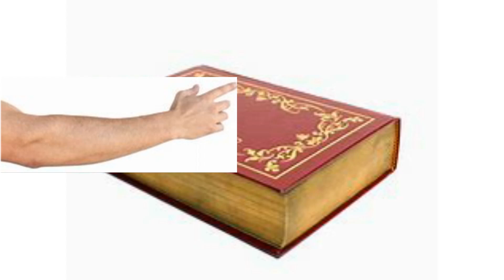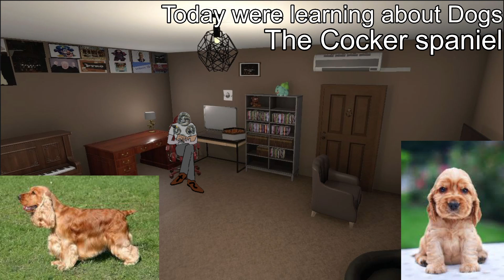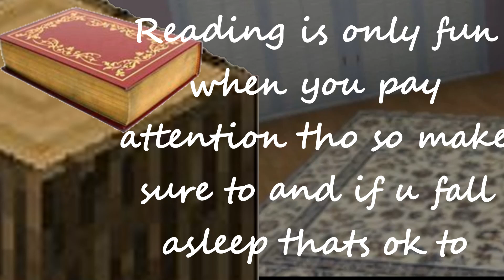Going to the cliffs Fnaf The cliffs #3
Today we learned about The dog breed  Cocker Spaniel in Stonseys Learning Corner (found at the end of the video)

Wanna listen to music while you read?

And hello why don't you comment on how your day was.

And I hope u enjoyed my botched reading